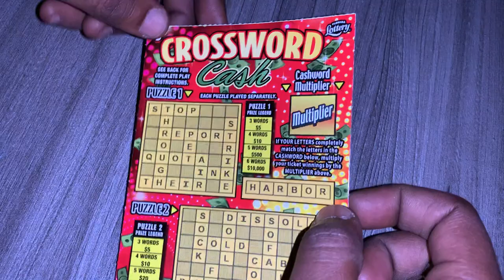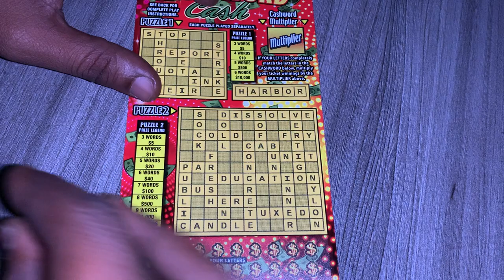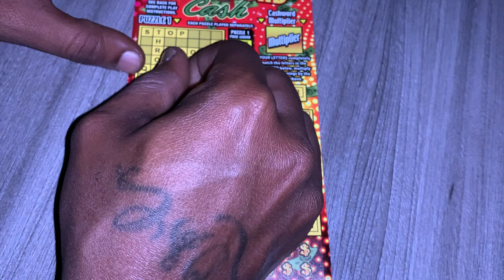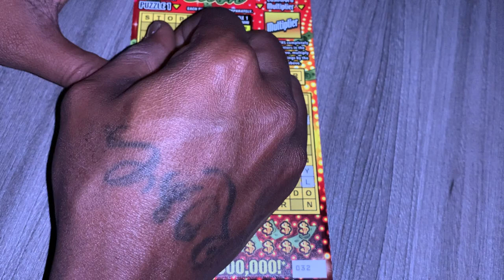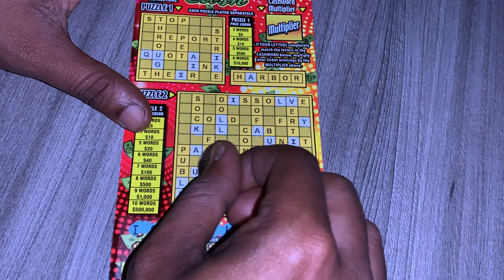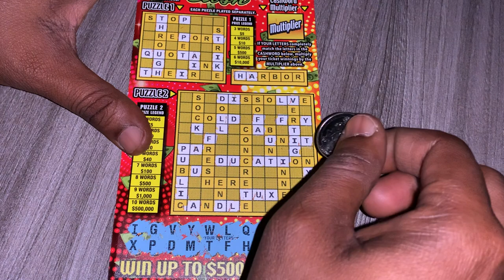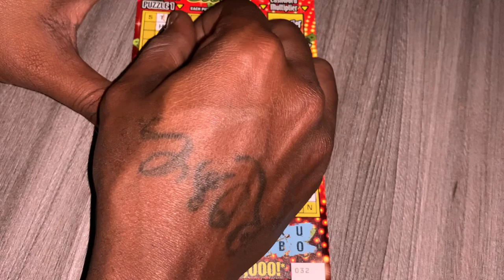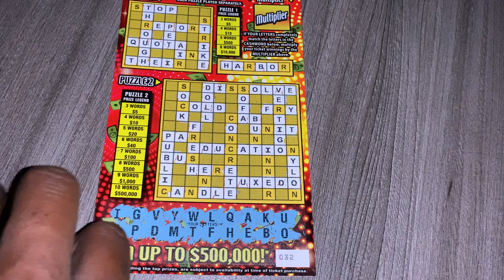CROSSWORD CASH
Brand new ticket $5 crossword cash florida lottery